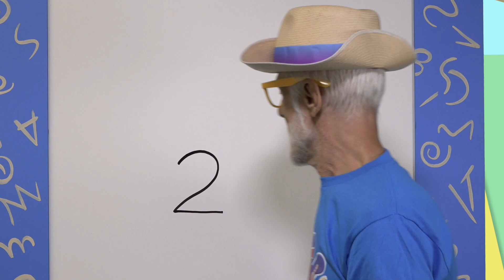Learn How To Draw A Bear From The #2 (Pappy Doodle Time)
Learn how to draw from a cartoon bear from the #2 with Pappy Drewitt's Doodle Time.